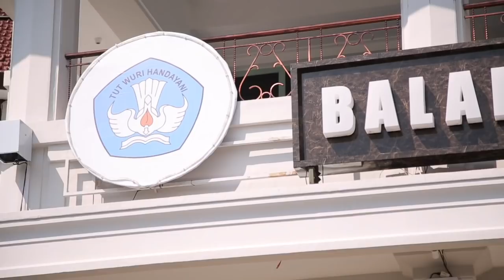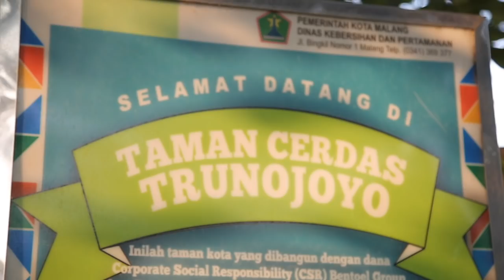Mau Tahu Di Kota Malang Ada Apa Saja? Yuk Intip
MERDEKA.COM - Beberapa tahun terakhir, Kota Malang terus merias diri dengan mengembangkan tempat-tempat keren dan pastinya ramah lingkungan. Kampung tematik dan juga taman ramah lingkungan. Pemerintahan Kota Malang terus menerus mengembangkan 2 ikon tersebut.
Pembangunan 2 ikon tsb diterima sangat baik oleh masyarakat, bahkan masyarakat berharap akan ada perkembangan lebih lanjut dari 2 ikon tsb.